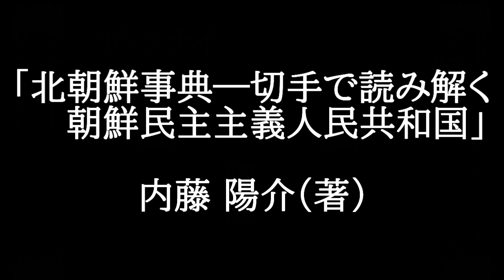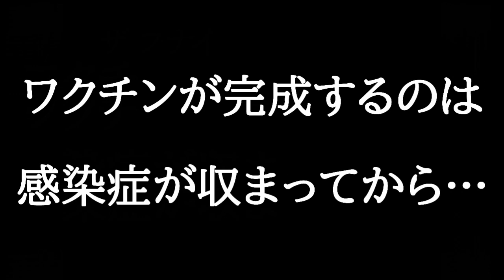陰謀論にダマされるな！ザ・フナイ12月号みどころインタビュー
陰謀論にダマされるな！ 思考停止が世界を悪くする
マスメディアには載らない本当の情報「月刊ザ・フナイ電子版」
月額見放題コース「５１プレミア」にてバックナンバー公開中！

■米大統領選という激震を読むーベンジャミン・フルフォード

■アメリカ大統領選挙後が危険水域突入のタイミングー飛鳥昭雄

■コロナ・ワクチンの罠　正体は恐怖の「遺伝子治療」だ！ー船瀬俊介

■朝鮮王妃を殺したのは本当にマズかった。日本の国家犯罪であるー副島隆彦

■切手で読み解く世界の裏側ー内藤 陽介